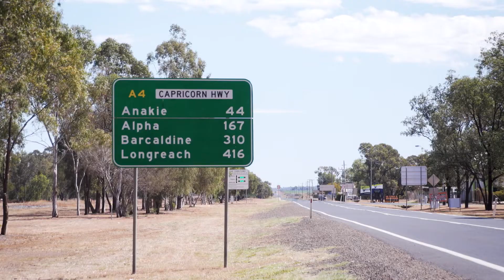Ben Palmer 'just doesn’t stop’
Longreach Junior Rugby League president Ben Palmer is a passionate advocate for young players enjoying the game and helps keep the rugby league flame brightly burning in the Outback.